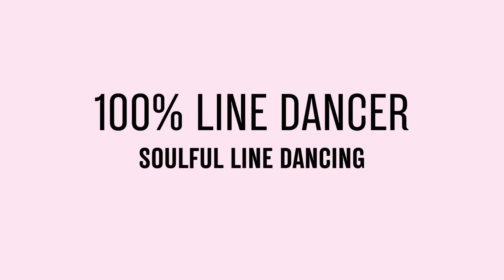Trailride sailing line dance 10/12/24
Trailride sailing line dance
Artist: Meechie
Song: sailing
Choreographer: Tay Chessy (orginial unknown)
Revamp to  EL Paso line dance  artist Kirk whalum
(We dance with WJLS social Group and the Recreation senior line dancers. I was asked to lead.)

I dont’t own rights to this song.
Check out the instructional of this dance from the original without the rock and sailor backs.